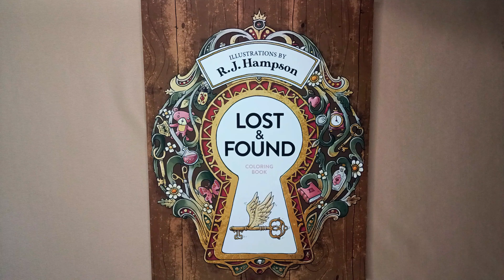Lost Kingdom - Color Along - Prismacolor Pencils - Part 1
In this video, you will be able to see all the Prismacolor pencils I used to color the landscape and pathway in the Lost Kingdom and color along. Hope you enjoy it!

Material used:
Book: Lost and Found by R.J. Hampson
Pencils: Prismacolor Pencils 72ct.